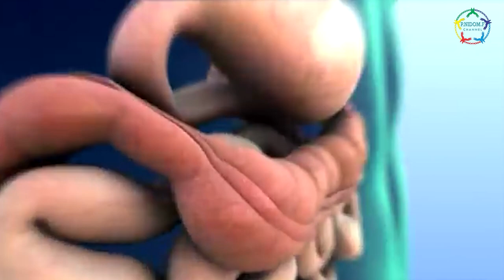PNF-Sekapur Sirih Ramadan (9)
Olahraga di Bulan Ramadhan